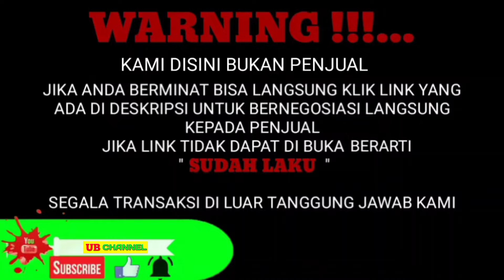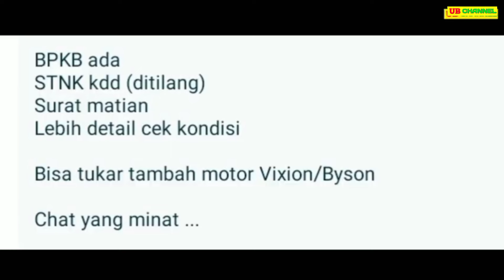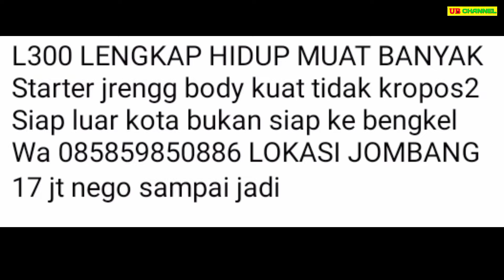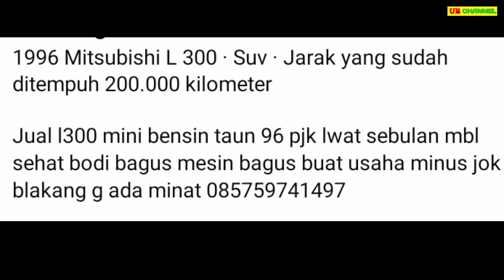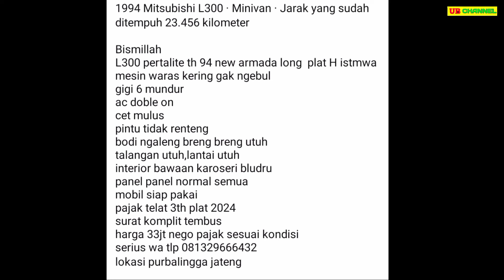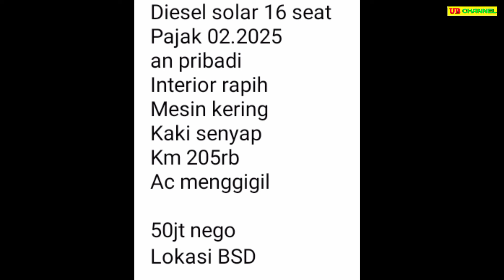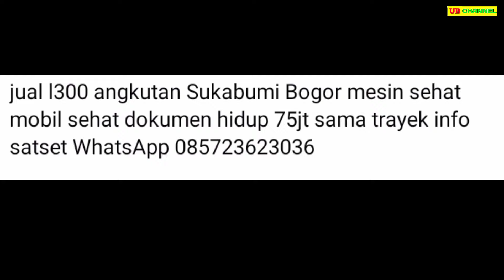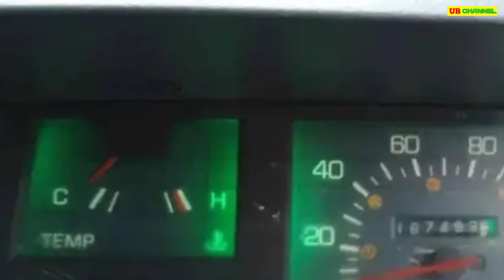HARGA L300 MINIBUS BEKAS HANYA 7 JUTAAN AJA MURAH COCOK UNTUK TRAVEL DAN USAHA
7 MITSUBISHI L300 MINIBUS BEKAS MURAH HARGA MULAI 7,65 JUTA

AWAS PENIPUAN !!!...

1. MITSUBISHI COLT L300 1.6 TH.1986
7.65

17

27

33

50

75

95

Terima Kasih..

harga l300 minibus baru,
harga l300 minibus adiputro,
harga mobil l300 minibus baru,
harga mitsubishi l300 minibus bekas,
l300 minibus diesel,
harga mobil l300,